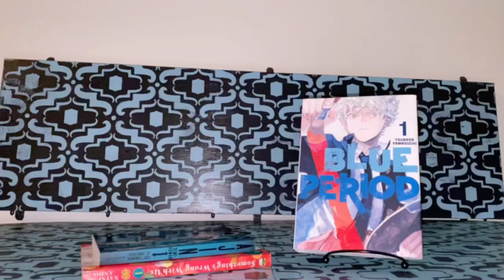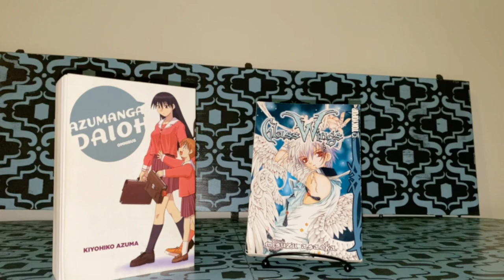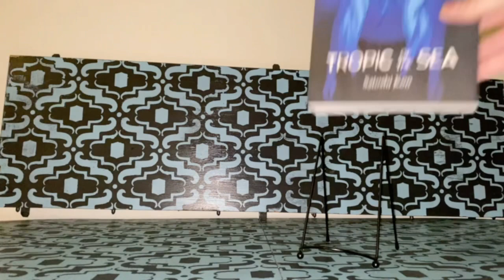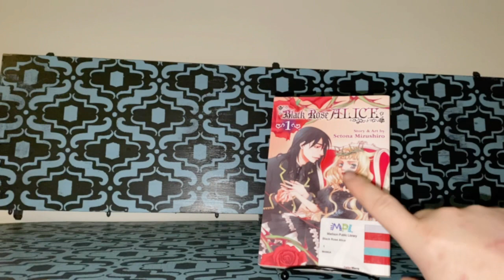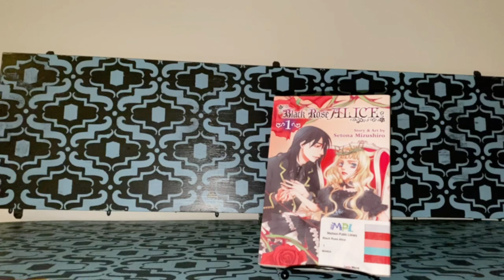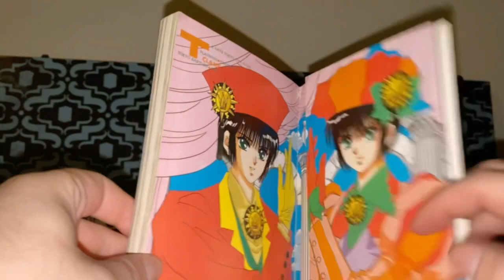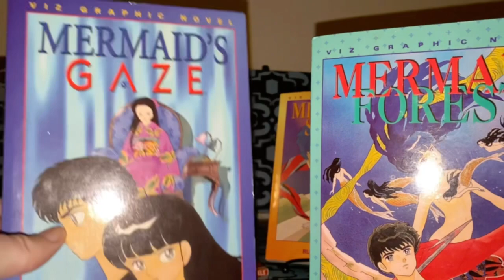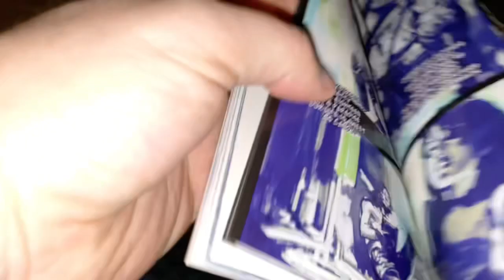Manga Reading Wrap Up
Haven’t done a reading wrap up in months so here it is…

Check out the first one…